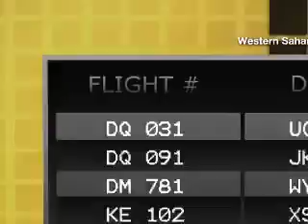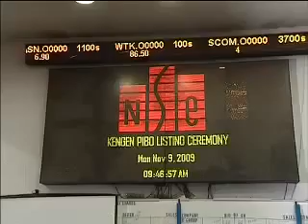Kenya - 1 of 4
Doing Business in Africa wins Best TV Feature 2009

Fri, 03 Jul 2009
CNBC Africa landed a major international award in London last night when presenter/producer Sue Beukes, cameraman Thabo Mathebula and editor Amanda Diergaardt walked away with the Best Television Feature 2009 for the programme 'Doing Business in Africa' at the Africa Business Reporting Awards.

Now in their sixth anniversary year, the Africa Business Reporting Awards celebrate journalists and news organisations who have gone the extra mile to reveal the dynamism of African industry. Despite the global economic downturn, characterised by shrinking capital flows and volatile commodity prices, submissions for the Africa Business Reporting Awards reveal a continent that is still alive with opportunity.

Judges commented on the programme 'Doing Business in Africa' by saying: 'This is high-quality reporting. It's extremely well filmed to the highest technical standards and the producers have done their homework ensuring excellent access to top-level interviewees. This is a comprehensive, lively and thoughtful piece, which leaves the viewer wanting to see more.'

'Doing Business in Africa' unearths the secrets and important dealmaker points, when it comes to doing business in Africa covering a different African country every episode - from Namibia to Nigeria and Botswana to Burkina Faso - every third Monday of the month at 20h30.

Read Entire Press Release...

to create awareness of Africa's investment opportunities to a mainstream American audience with no particular interest in Africa.